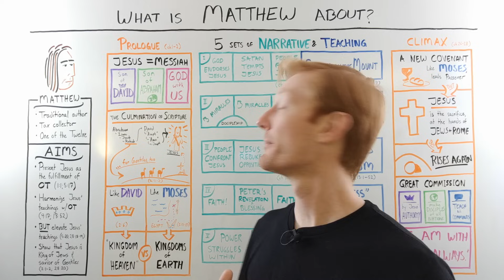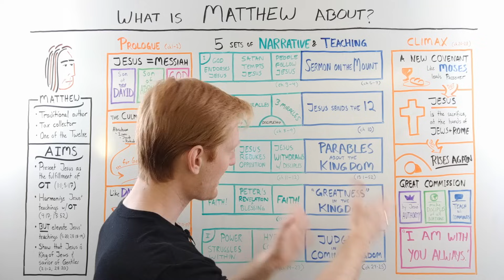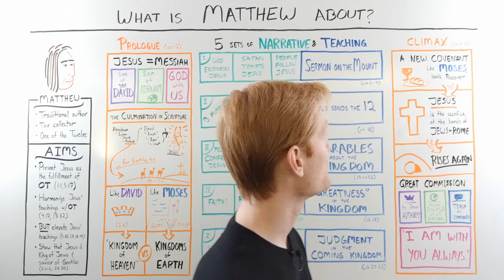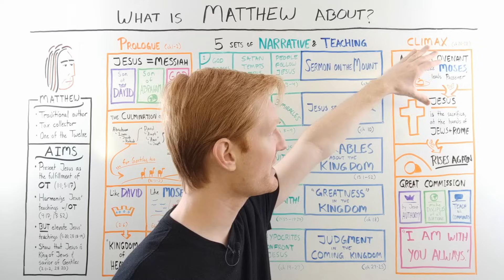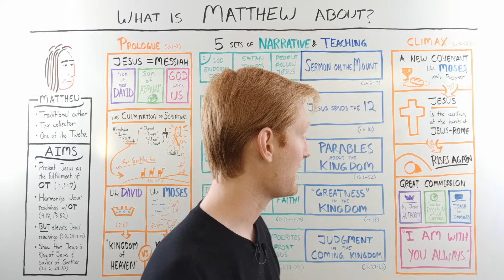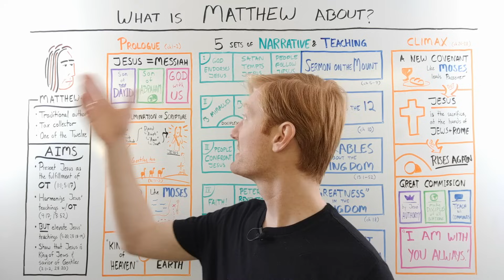The Gospel of Matthew: Overview | Whiteboard Bible Study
The Gospel of Matthew is a work of literary genius. This book was intricately written and arranged to make a theological point: Jesus is the Messiah, the promised one who fulfills Old Testament Scripture and ushers in the kingdom of heaven.

You can learn more about the Gospel of Matthew (and see the whiteboard in detail)